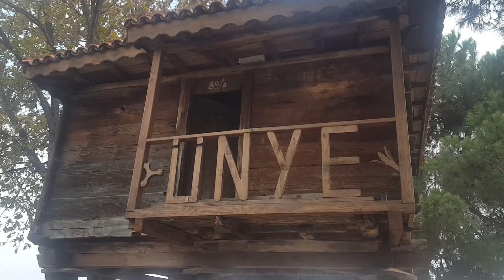Turkey 🇹🇷 ( Ünye Province)